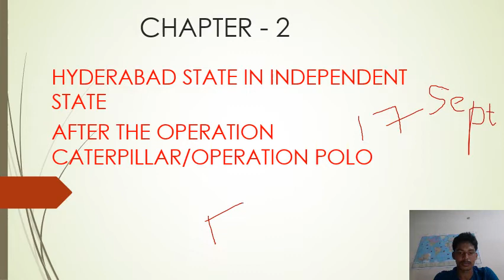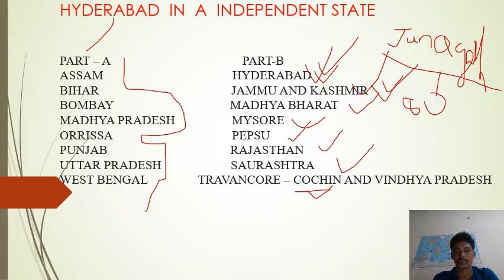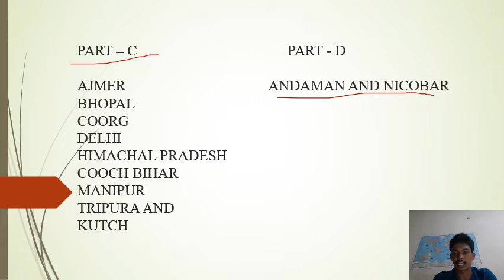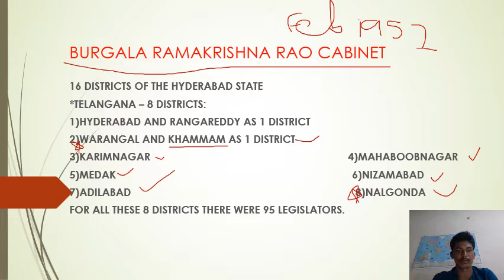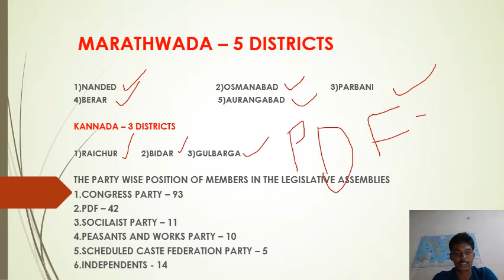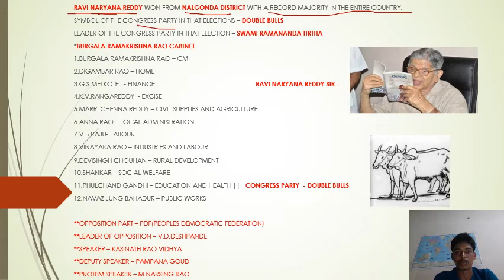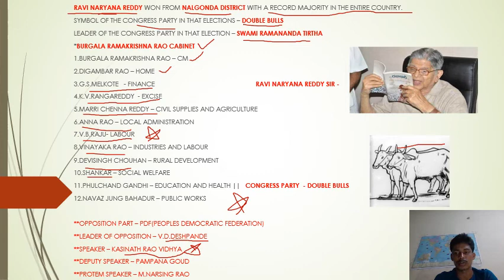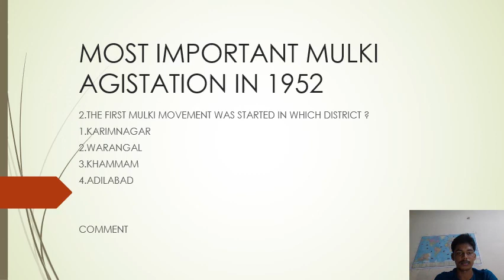TELANGAN MOVEMENT AND STATE FORMATION || TSPSC ||SI AND PC||TSPSC DAO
ALL MATERIALS WILL BE PROVIDED